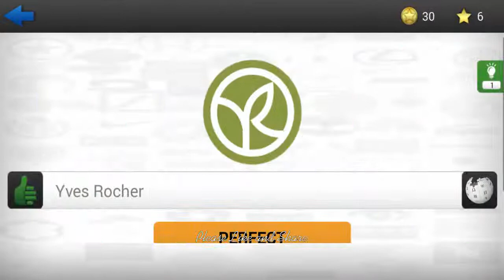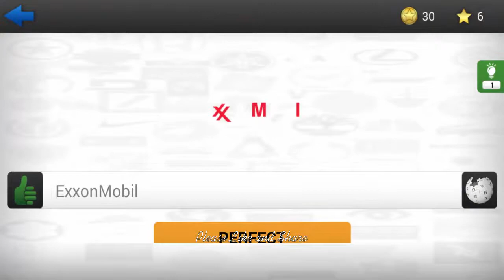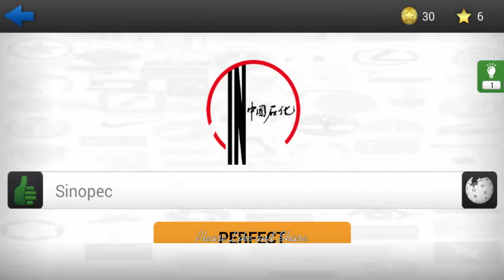Logo Quiz Ultimate - Classic Level 8 - All Answers - Walkthrough ( By symblCrowd )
Guess the logos of different brands (companies, products, etc.)
Only here there is the logo of the day and two game modes.
If you're already a real professional in Logo Quiz, test your skills in the Hard level!

If you get stuck, use a hint or a Joker by using your earned stars or coins.

Why this Logo Quiz?
- There is the logo of the day every day
- Cool and clear design
- 2000 logos !
- Two LogoQuiz game modes (Classic and Hard)